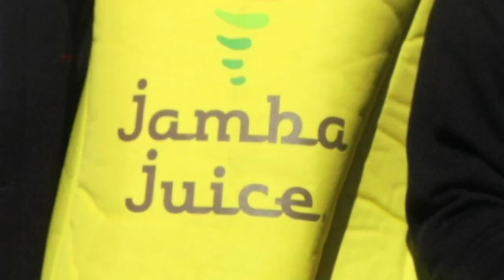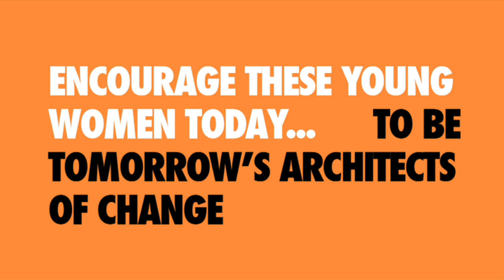Bananaman Brings Feel Good Moments to Sacred Heart High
Bananaman brings Feel Good Moments to Sacred Heart High School in Los Angeles, learning how these ladies are becoming tomorrow's feel good architects.